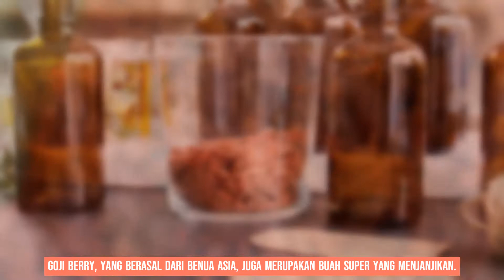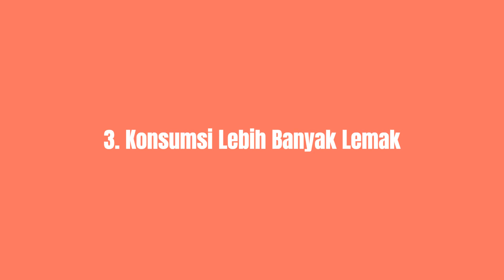MAKANAN AGAR AWET MUDA | RAHASIA AWET MUDA ALAMI - AWET MUDA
Diet sehat diperlukan tidak hanya jika Kamu ingin menurunkan berat badan, tetapi juga jika Kamu ingin mempertahankan tubuh yang sehat, cantik dan awet muda.
Makanan yang Kamu makan dapat membantu Kamu menua lebih baik, baik di luar maupun di dalam.
Berikut adalah berbagai jenis makanan yang dapat membantu Kamu agar awet muda.
Goji berry, yang berasal dari benua Asia, juga merupakan buah super yang menjanjikan.
Menurut seorang ahli, goji berry meningkatkan pelepasan hormon pertumbuhan manusia, bahan kimia alami dalam tubuh yang meningkatkan kualitas tidur, membuat Kamu tampak lebih muda, menurunkan berat badan, meningkatkan daya ingat, meningkatkan libido, dan memperkuat sistem kekebalan tubuh.
Lusinan penelitian telah melihat potensi teh hijau untuk mengurangi risiko kanker, dengan hasil yang beragam namun temuannya menjanjikan.
Dan sebuah penelitian di Jepang menemukan bahwa minum setidaknya 1 cangkir sehari dapat menjaga otak Kamu tetap tajam seiring bertambahnya usia.
Asam lemak omega-3 (ditemukan dalam salmon, kenari, dan biji-bijian) dikatakan oleh ahli kesehatan untuk membantu menenangkan suasana hati Kamu, menjaga kekuatan tulang, dan menghindari indikasi penuaan yang terlihat dengan menurunkan peradangan dalam tubuh.
Asam lemak omega-3 juga meningkatkan kapasitas enzim tubuh untuk mengeluarkan lemak dari penyimpanan – katakanlah, pinggul Kamu – dan menggunakannya sebagai energi.
Asam lemak omega-3 membuat Kamu tetap sehat dan kulit Kamu bercahaya.
Pertimbangkan untuk mengonsumsi suplemen minyak ikan jika Kamu tidak mendapatkan cukup omega-3 dari makanan Kamu.
Itulah 3 jenis makananan yang bisa kamu konsumsi yang dapat membantu kamu agar awet muda.